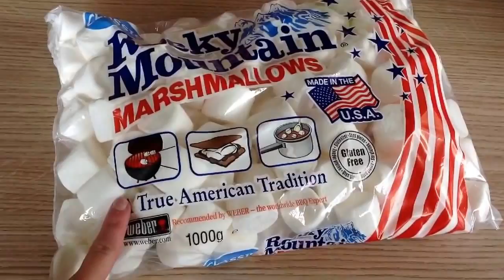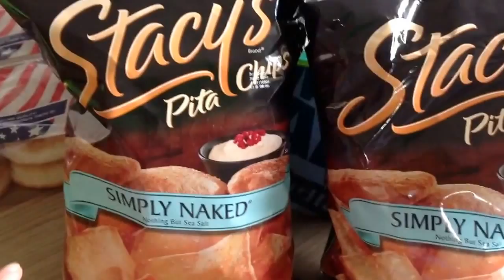Mac problems & mini Costco Haul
Hopefully get my iMac sorted by the time I'm back off holiday, I'm still regularly videoing so plenty to watch once fixed!

Weekday routine-

Sling i use with Violet i have both colours